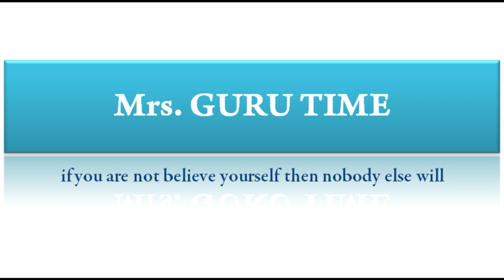Cardboard Flower Vase at Home | How to make Paper Roll vase| DIY Vase|Cardboard Roll Vase Tutorial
Dear Friends,

Cardboard Roll or Paper Roll

Tissue Paper or Newspaper
Acrylic Colours -  Black & Metallic
Pista Shell

Glue & Tape

if you have a time, Please do try this craft and decor your home. Also please do share your feedback of this craft in the comments below.